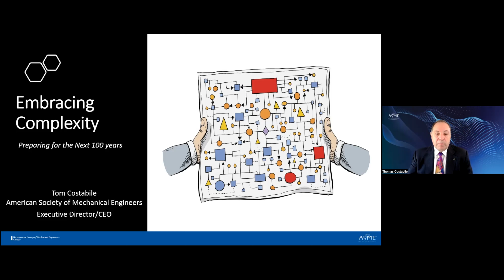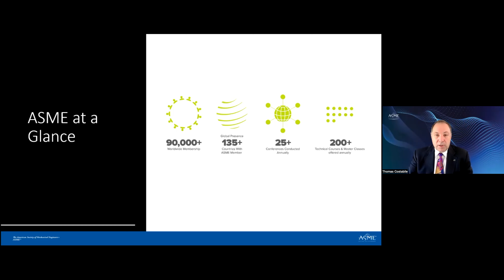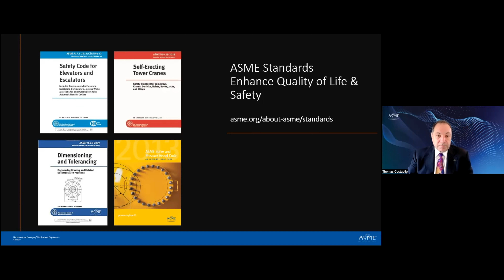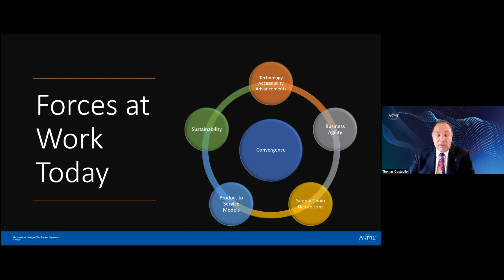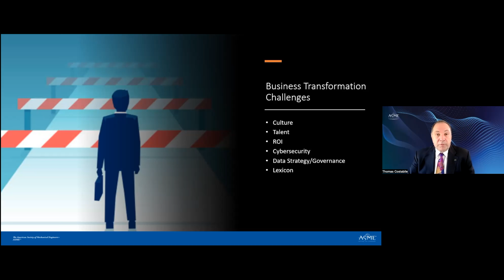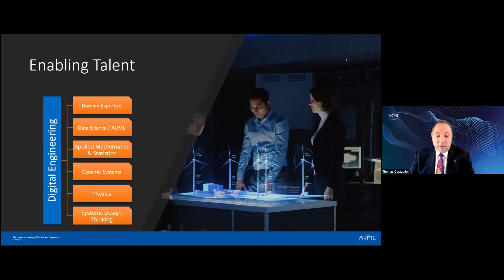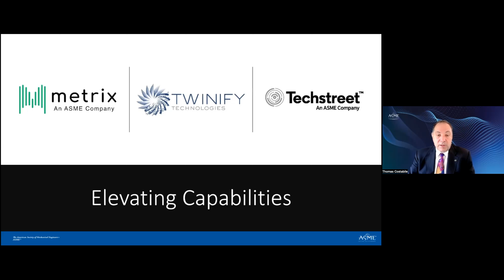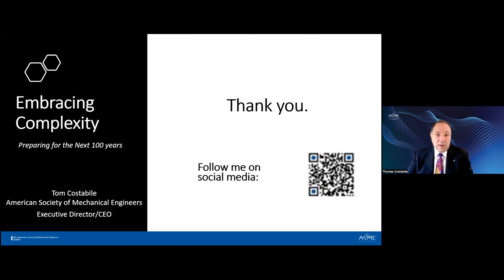Embracing Complexity: Preparing for the Next 100 years | Thomas Costabile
Welcoming Thomas Costabile, the Executive Director and CEO of The American Society of Mechanical Engineers, at Leading Entrepreneurs of the World on the topic:
Embracing Complexity: Preparing for the Next 100 years

About Thomas Costabile:

Thomas Costabile is the Executive Director and CEO of the American Society of Mechanical Engineers (ASME). He is an accomplished executive with a strong track record of delivering successful results for large global organizations while leading them through significant change.

Tom Costabile is responsible for implementing the Society’s strategy focused on the creation of products, services and programs around ASME’s initial core technologies – manufacturing, bioengineering, robotics, clean energy, and pressure technology. He is also responsible for guiding organizational programs in code and standards development, membership, conferences, technical publishing, education and professional development, and public policy. From his base at ASME’s global headquarters in New York City, he oversees ASME’s strategic initiatives, finance, operations and staff.

About ASME:

ASME helps the global engineering community develop solutions to real world challenges. Founded in 1880 as the American Society of Mechanical Engineers, ASME is a not-for-profit professional organization that enables collaboration, knowledge sharing and skill development across all engineering disciplines, while promoting the vital role of the engineer in society. ASME codes and standards, publications, conferences, continuing education, and professional development programs provide a foundation for advancing technical knowledge and a safer world. In 2020, ASME formed the International Society of Interdisciplinary Engineers (ISIE) LLC, a new for-profit subsidiary to house business ventures that will bring new and innovative products, services, and technologies to the engineering community, and later established the holding company, Global Knowledge Solutions LLC. In 2021, ASME launched a second for-profit subsidiary, Metrix Connect LLC, an industry events and content platform to accelerate digital transformation in the engineering community and the exclusive agent for the Mechanical Engineering® brand of media products.